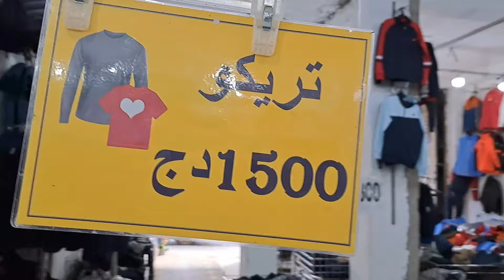باطل يامواطن كسي روحك وولادك وحتى زوجك غير بالصرف عند خوك الهندي في حوش المخفي مرحبا بيكم